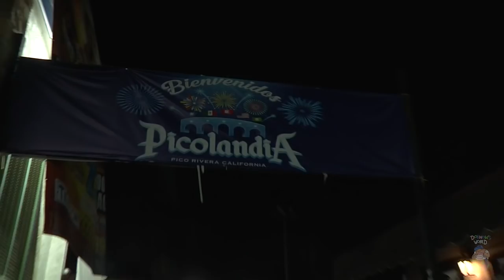First Time At PICOLANDIA ft Alex Favela !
DaHawmies
1615 Wilcox ave

vlog shot by @andres.213